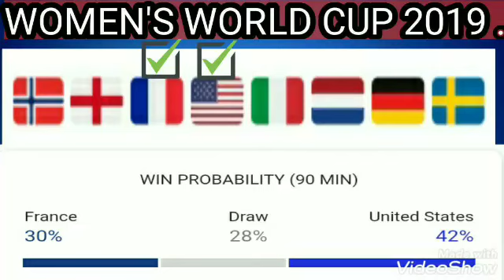USA vs France women's soccer match ;women's world cup 2019 Quarter finals, France vs USA women match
USA vs France women's soccer match ; FIFA women's world cup 2019 Quarter finals

Women's World Cup 2019 predictions, bracket picks: Who will win between USWNT-France?

The 2019 FIFA Women's World Cup in France enters the quarterfinal round on Thursday, as eight teams fight for the right to be named the best in the planet. Gone are the likes of Brazil, Australia and Japan, while favorites like the United States women's national team, France and Germany still remain. Seven of the eight quarterfinalists are from Europe -- the most ever by one continent at this stage of the tournament. Here's a look at the schedule for the four matches in the quarterfinals.
France vs. the United States. Maybe this should have been saved for the 2019 FIFA Women’s World Cup Championship game? Either way, we get the match up many have been looking for since the Women’s World Cup began a few weeks ago.

Both teams went 3-0 during Group play and both teams dug deep to pull out wins in the Group of 16 during the knockout round. Now, they meet head to head for the first time since January, where France beat the USWNT 3-1.

I polled some of our team on how they see the France vs. United States game playing out, and we have some mixed results in a game that has the USWNT with positive-odds (+115) for the first time in the tournament.

Norway vs. England, 3 p.m. ET, Fox

France vs. United States, 3 p.m. ET, Fox

Italy vs. Netherlands, 9 a.m. ET, FS1
Germany vs. Sweden, 12:30 p.m. ET, FS1

quarterfinal predictions before the action gets underway, and no one has selected an all-European semifinal.